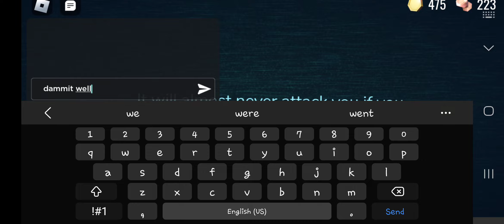playing doors because why not